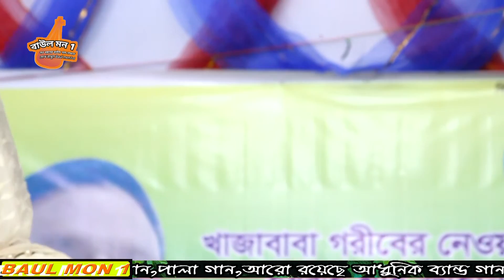এক পিচ্চি আর এক মুরব্বির তুমুল ঝগড়া কাদিজা বানডারি লিপা সরকার সামান্য বিষয় নিয়ে তুমুল ঝগড়া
Welcome to Baul mon1

কাদিজা বানডারি
লাইক || কমেন্ট || শেয়ার || করে | আমাদের |
 সাথেই | থাকুন।
আপনার মতামত জানান কমেন্ট করে জানাবেন প্লিজ
This concert Organize music: baul mon 1
This song is Bengali Language
Lebel name : by baul mon1
flute  : by  antor
Director name : md masud rana
Video editing: md mubarak hossen
Video recoding: by rashel sound
Camera director: Md Mubarak hossen
this product Copyright by  baul mon1

= বিশেষ সতর্কবাণীঃ
  যদি আপলোড দেন তাহলে বাউল মন ১ আপনার
   চ্যানেলের বিরুদ্দে ব্যবস্তা নিবে।